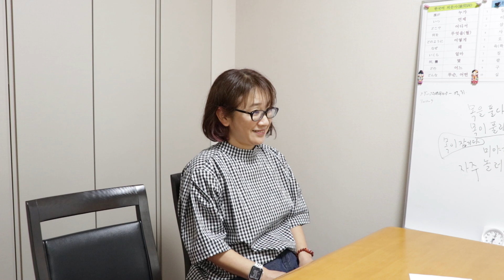【韓国語レッスン風景】韓国語で自己紹介をしてみました🤗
韓国語で自己紹介をしてみました🤗
성함(이름)이 어떻게 되세요?
나이(연세)가 어떻게 되세요?